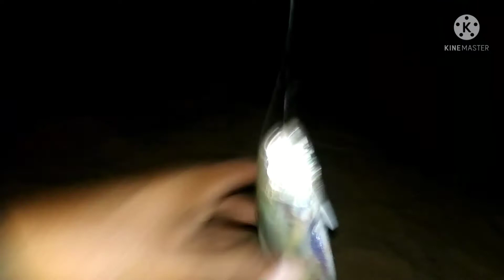trip mancing 5 - 9 - 2021 spot handala kita kura kura bach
Spot handala kita kura kura bach